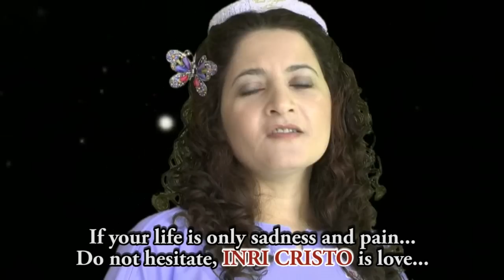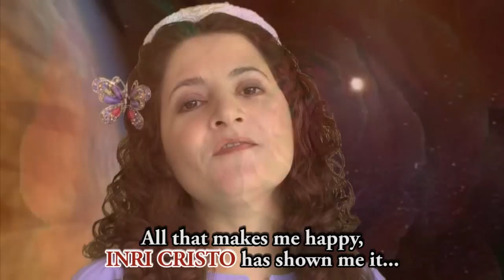INRI CRISTO - Versão Mística I Want To Know What Love Is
Versão mística interpretada pelas discípulas de INRI CRISTO, Tudo Que Me Faz Feliz.

Composição: Sofia Madchen.